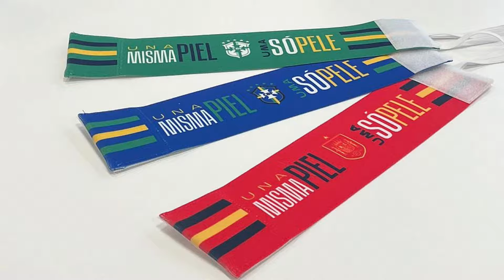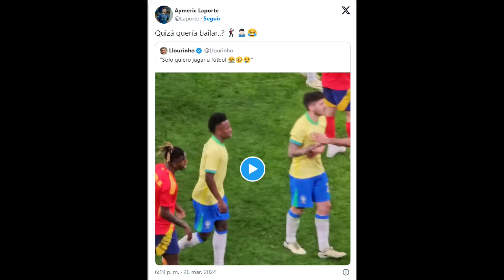Así fue el POLÉMICO ESPAÑA BRASIL ● Pasó DE TODO en amistoso contra el Racismo ⚽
España y Brasil se enfrentaron en un partido amistoso planificado en contra del racismo en el Estadio Santiago Bernabeu, pero de amistoso tuvo poco ya que fue un partido muy friccionado y con mucha polémica
Esto fue todo lo que paso en el España Brasil.